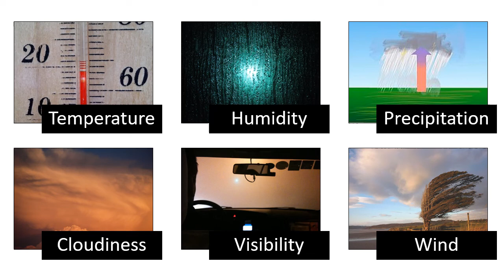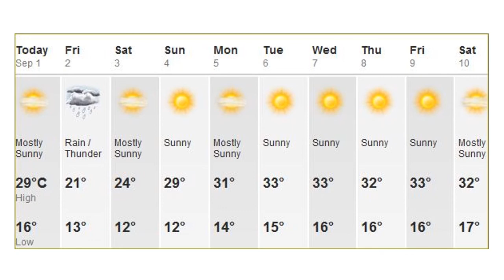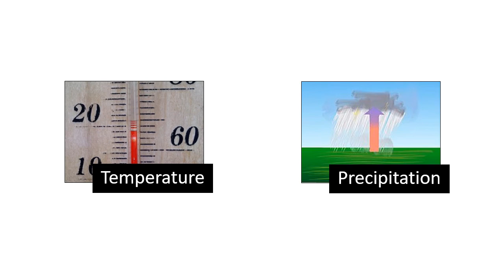WEATHER VS CLIMATE | GEOGRAPHY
Climate is what you expect, weather is what you get
Weather shows the way the atmosphere behaves and can change from minute to minute, hour to hour, and day-to-day.
Climate, on the other hand, is the weather in a specific area over a long period of time – usually 30 years or more.